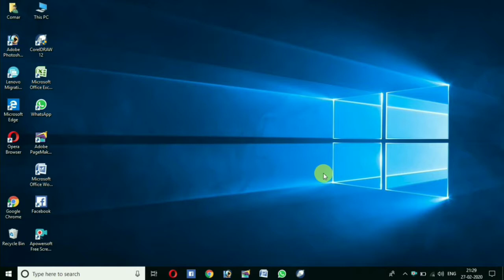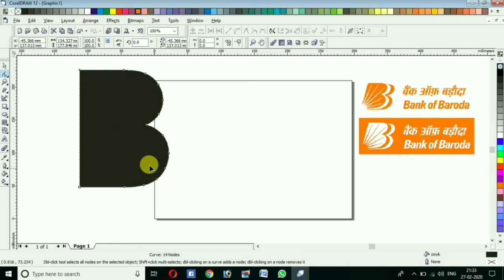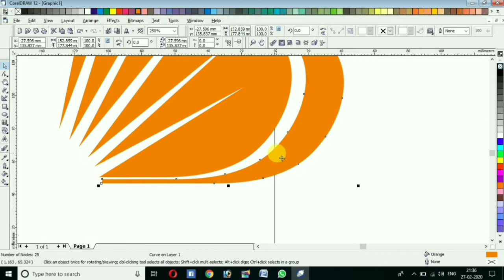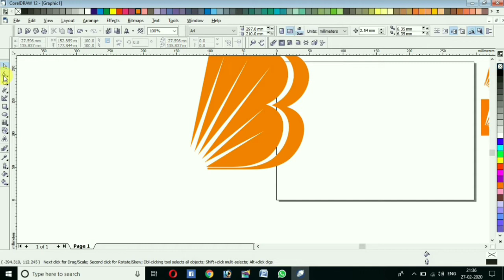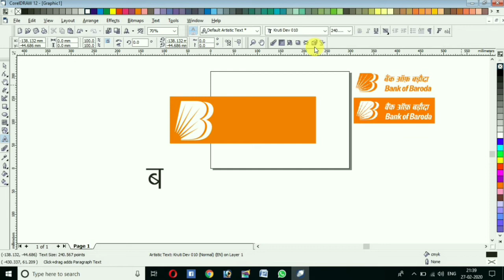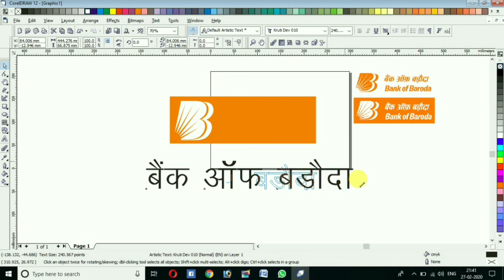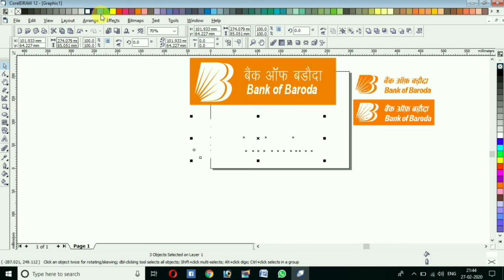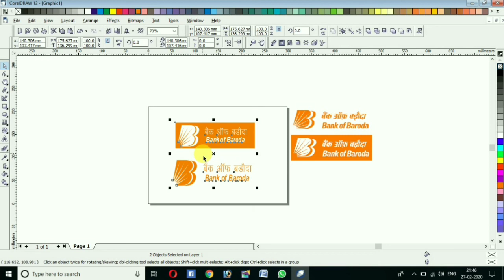Coreldraw 12 me bank of baroda Logo banaye | corel draw 12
Es video me bataya gaya Hai ki coreldraw 12 me bank of baroda ka Lobo kese Banta hai